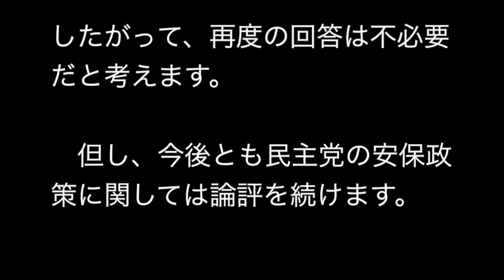櫻井よしこ氏が民主党の「謝罪要求」を一蹴 送付文書の全文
ジャーナリストの櫻井よしこ氏が２日、民主党本部に送付した文書は次の通り。

　１０月２日

民主党役員室長

近藤洋介殿

　貴殿より再度の質問を受けとりました。

　新たに加えられた質問も含めて、

先日の私の回答文で説明が尽くされています。

したがって、再度の回答は不必要だと考えます。

　但し、今後とも民主党の安保政策に関しては論評を続けます。

　　　　　　　　櫻井よしこ